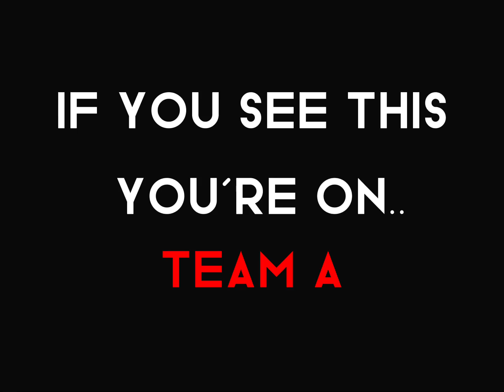Team A ll come play with me ll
Credits to ComePlayWithMe